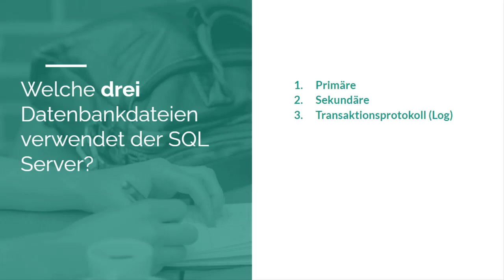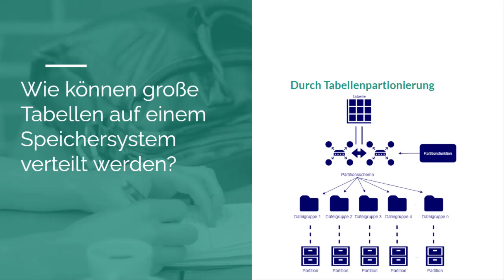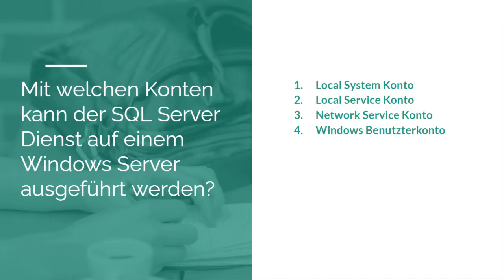SQL Server fragen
In diesem Video werden fünf Fragen & Antworten zum Thema SQL Server vorgestellt um Wissen aufzufrischen oder zu testen.